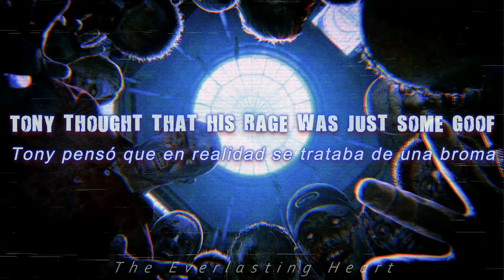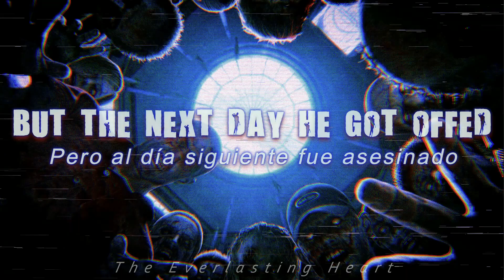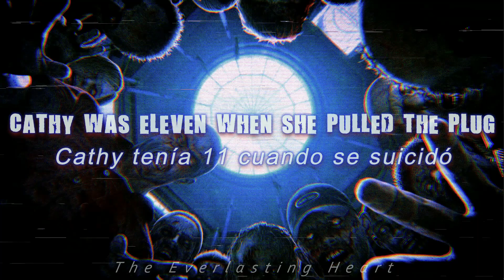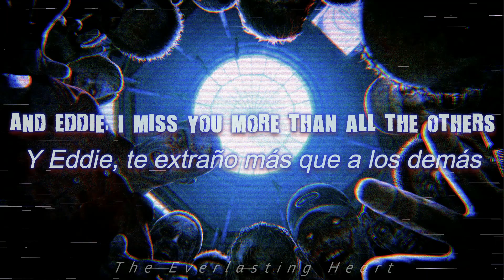The Jim Carroll Band - People Who Died | 𝘓𝘺𝘳𝘪𝘤𝘴 (𝘌𝘴𝘱𝘢ñ𝘰𝘭/𝘐𝘯𝘨𝘭é𝘴)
Song: People Who Died
Artist: The Jim Carroll Band